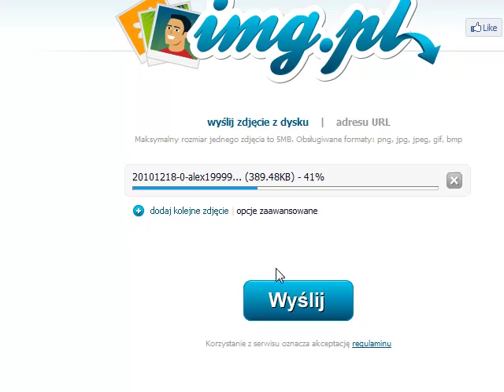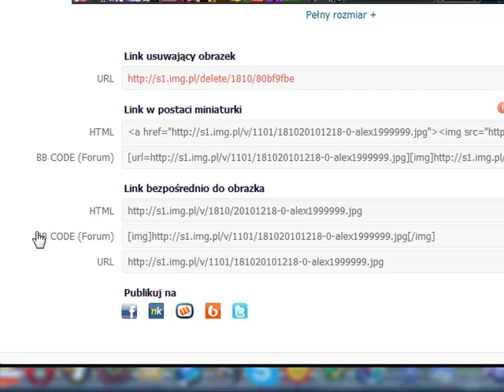jak wkleić screena na forum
film został stworzony na potrzeby forum fam qouvadis w nostale